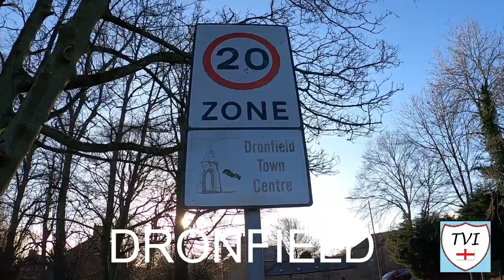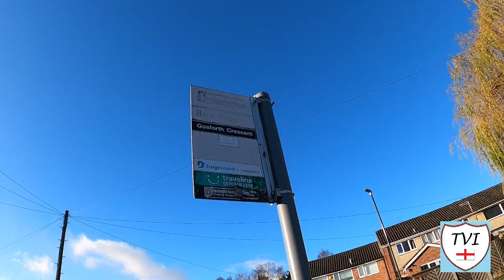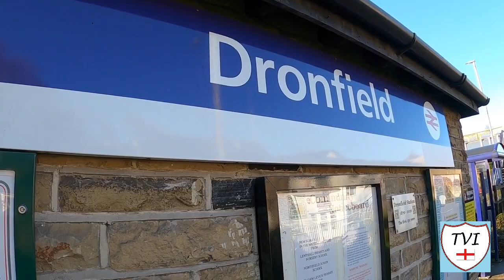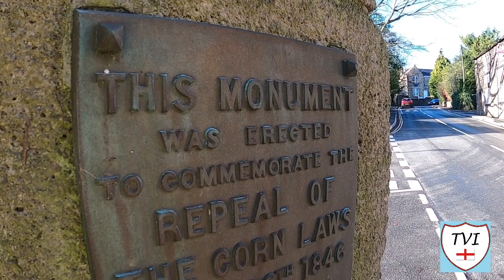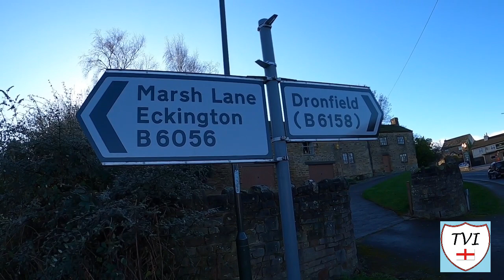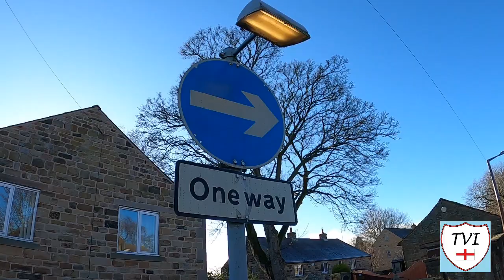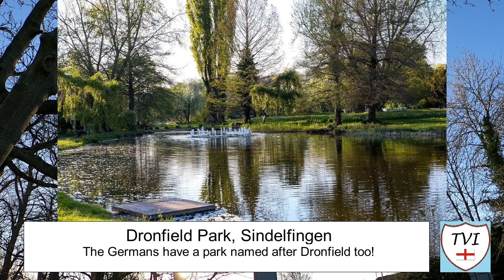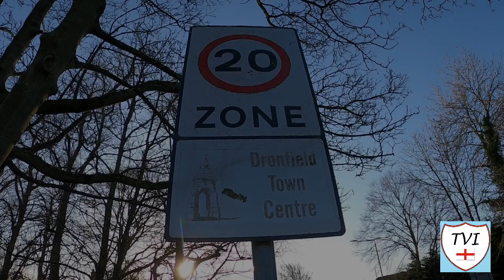DRONFIELD: North East Derbyshire Parish #24 of 24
Lying in the valley of the River Drone between Chesterfield and Sheffield this one means “open land infested with drones”. It’s the only town in North East Derbyshire and has existed since before the 1086 Domesday Book. In 1662, Charles II granted the town a market, although this later ceased.

The industrial history of the town includes coal mining, the wool trade, the production of soap and steel, and engineering. Today a range of manufacturing firms still operate in the town. The Wilson-Cammell steelworks was built in the town in 1872–3, following the completion of the Midland Main Line through the town in April 1869.

Its prosperity was short-lived. Its site had limitations that could not compete with low-cost coastal locations, and in 1883 production moved to Workington in Cumbria. 'Dronnies' as the people of Workington called the newcomers, formed Workington AFC in 1888

Since 1972 it has been twinned with Sindelfingen in Germany. Henry Fanshawe School has an annual student exchange with a school in Sindelfingen, which helps establish links between the young people in the two towns. The Peel Monument, situated on the town's High Street, was built in 1854 out of gritstone as a tribute to Sir Robert Peel, to commemorate his repeal of the Corn Laws in 1846. The monument is very distinctive, and is often portrayed in images of the town.

Perhaps though a sporting connection to Sheffield makes this place stand out, one which once enticed Brazilian legend Pele, to come for a visit. Welcome to DRONFIELD.

Join me as I try to visit every single parish in the district of North East Derbyshire.  There are 24. Here's the TWENTY-FOURTH one - Dronfield.